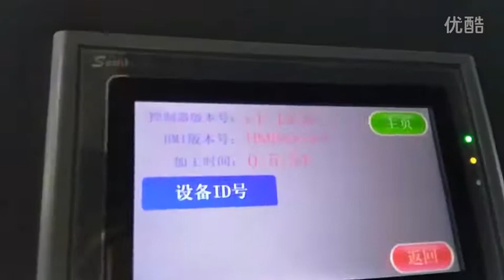Bespoke cardboard product packaging carton box AOKE CNC flatbed sample folding carton cutter plotter